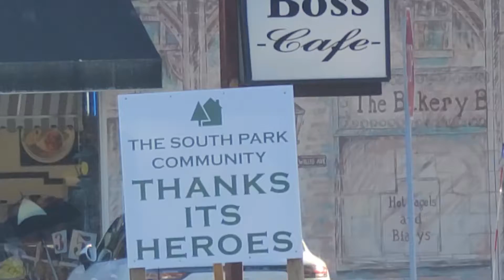백사장군의NY.난중일기